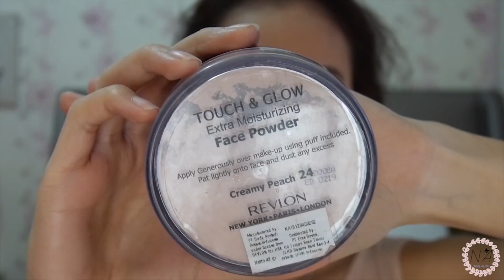New Year Party Makeup : Purple & Rose-Gold toned Smokey Eyes | Nadya Aqilla | Indonesia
Hi Youtube Friends! Happy New Year 2016!! I came up with this smokey eye for New Year's Eve Party, i think it's pretty and sultry in the same time. What's your new year resolution? Tell me on the comment section down below

PRODUCT USED :

2.NYX Full Coverage Concealer in Tan
3.MUFE Full Cover Concealer
4.Maybelline Fit Me Concealer in Light
5.Revlon Touch & Glow Loose Powder
8.Bobbi Brown Cream Shadow in Peach Bronze
9.Naked 3 Palette in Buzz, Limit, Strange, and Trick.
10.Nude Tude Palette in Sleek, Sexy, Snobby, and Serious.
12. Sivanna Colors Shimmer Bricks
13. MUFE Sculpting Kit in no 2
14. NYX Butter Lipstick in Pops.
15. VS Prime & Set Makeup Spray